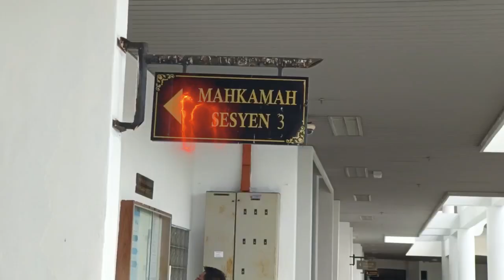Penganggur didakwa pukul isteri, anak dan ugut bunuh ibu kandung